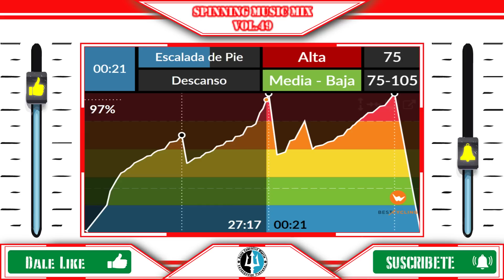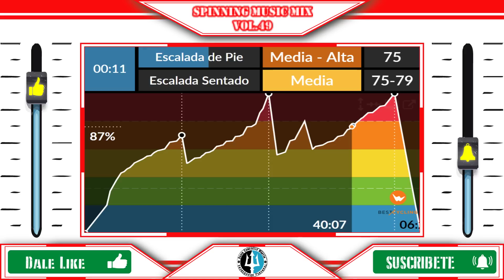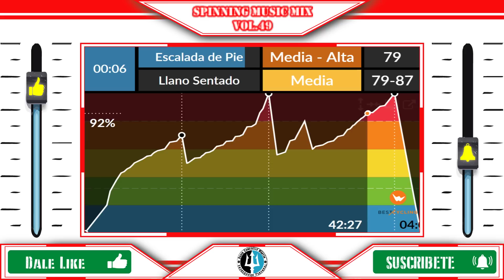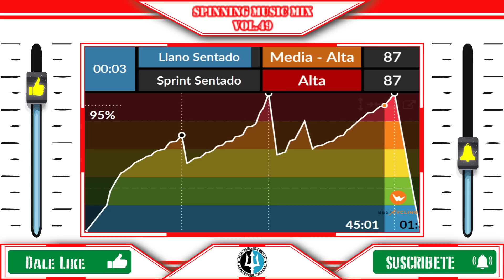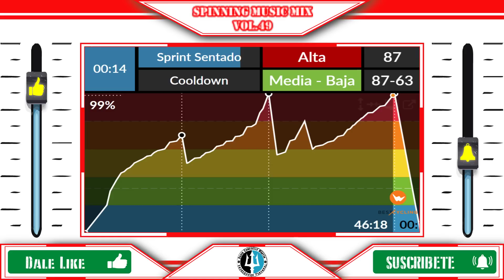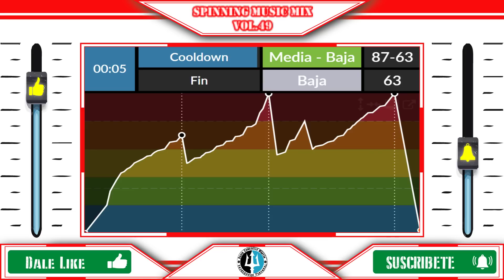🚴Spinning Music Mix vol.49 🎵 NCM Ciclo Indoor Session🚴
Spinning Music Mix vol.49 es otra de mis antiguas sesiones (spmm09) actualizadas con gráfica Bestcycling

Tracklist

1.   Dreams (NYMZ Remix) - Mobin Master
2.   Colors - Pushim
3.   Typical - Spite
4.   Salvation - Main Reaktor
5.   Don´t Leave Me - Electronic Vibes
6.   Ghost - Natives
7.   Supersonic - Rob Gasser
8.   Echo - Gigatop
9.   Radiate - Element D & Chordinatez
10. Firefly - Jim Yosef
11. Spectre - Alan Walker
12. Givin In - Adema
13. Eternity - The Flash Music
14. Fade - Alan Walker
15. My Heart - EH!DE & Different Heaven
16. Voices of Heaven - Vid Herflex & Peter Able
17. Fallin - Diesel Down
18. Sapphire - Ayria
19. Change Your Ways - High Maintenance feat
Charlotte Haining
20. Changes - Axel Wernberg

ncs, ncm, no copyright, music, spinning,
mixmeister, ciclo indoor, session, clase ciclo indoor,
indoor cycling, class, full class, bestcycling, david cameselle,
spinning music mix,